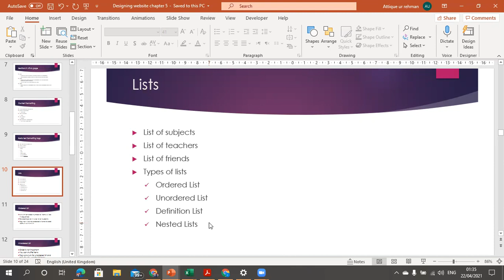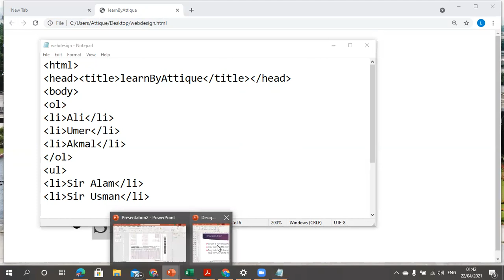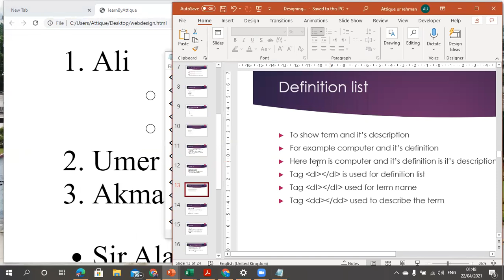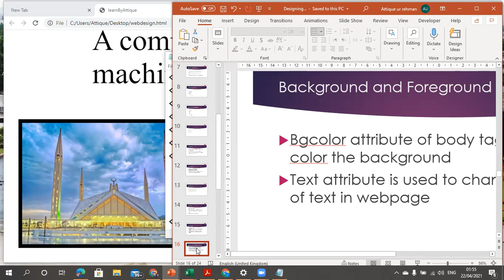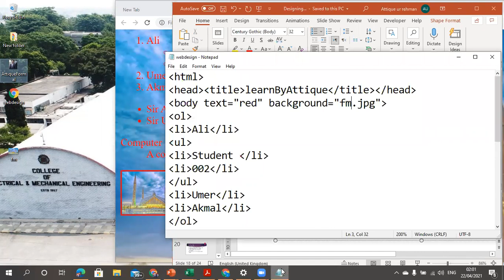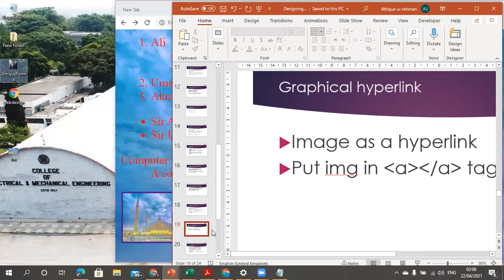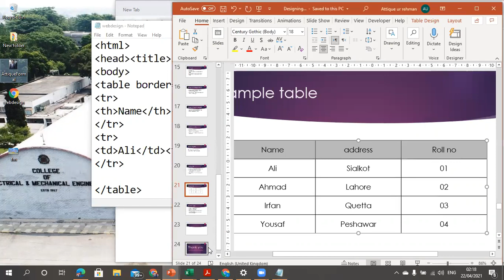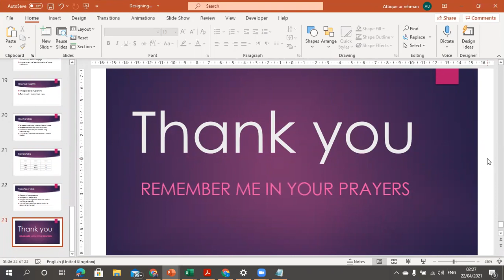Lec2 | 9th Computer Chapter 5 web designing all boards